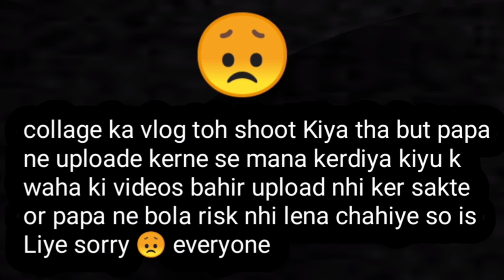aj mere college ka first day tha bohot Maza Aya || collage ka full vlog banaya tha but...😔